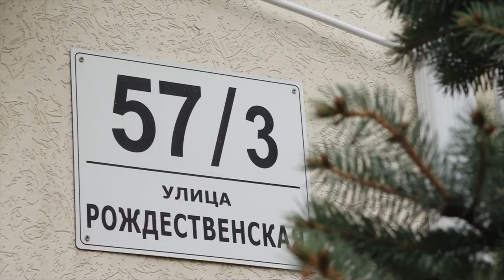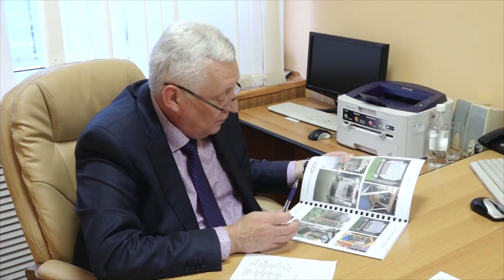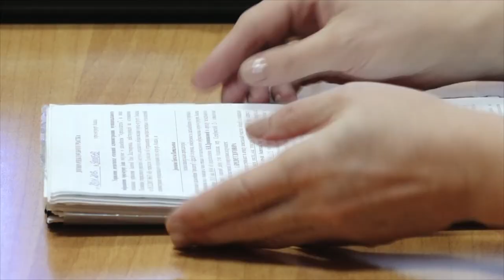Глава Анапы провел личный прием граждан